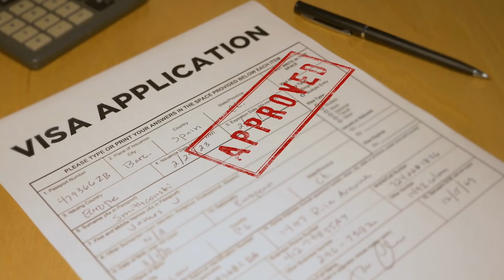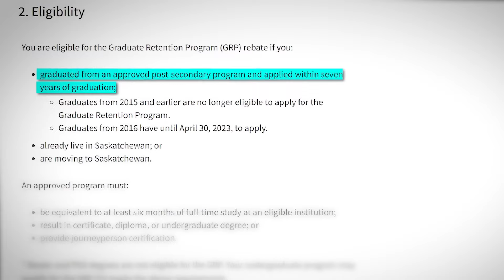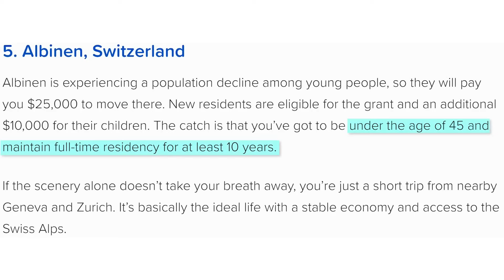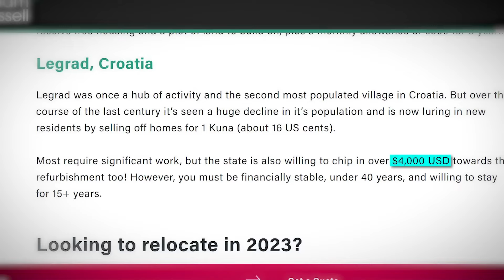Countries That Will Pay You to Live There bestplacestovisit - Travel Trends 2024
Top Countries That Will Pay You to Live There
Life can feel expensive these days. Between the cost of living and the cost of housing, sometimes you may feel like you can barely afford to pay your regular expenses, let alone save. But can you imagine the opposite – not paying to live somewhere but instead being paid to live there?

This may sound too good to be true, but I’m here to tell you that it’s not. Today on Across the Globe we’re going to look at the 9 countries that will pay you to live there.